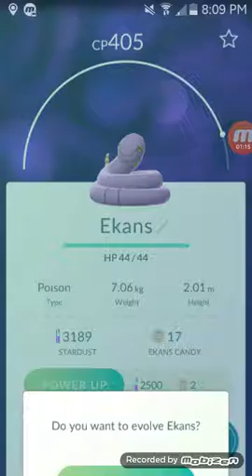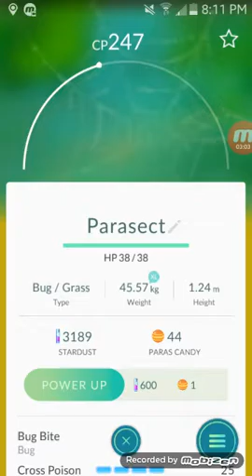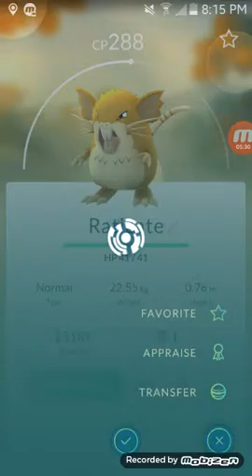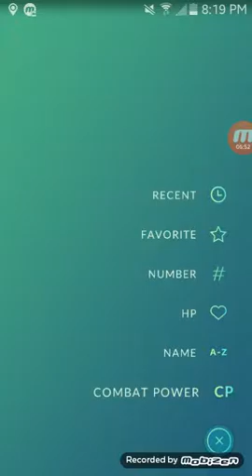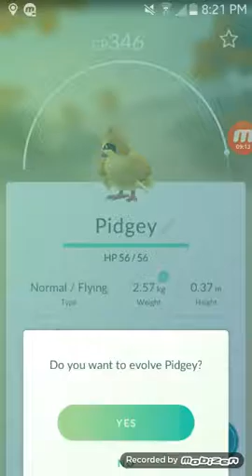Pokemon go evolving pokemon